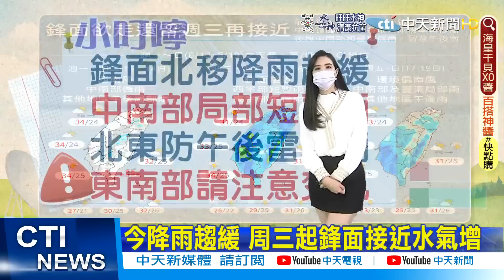【譚若誼報氣象】今鋒面北移.雨趨緩 西半部高溫31-34度 東部飆36度防曬多補水@中天電視CtiTv 20220613